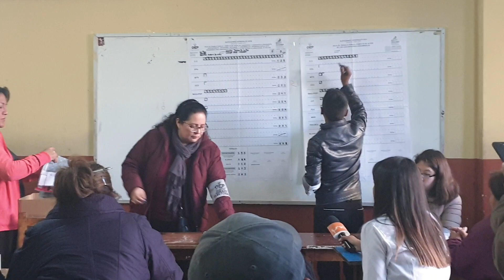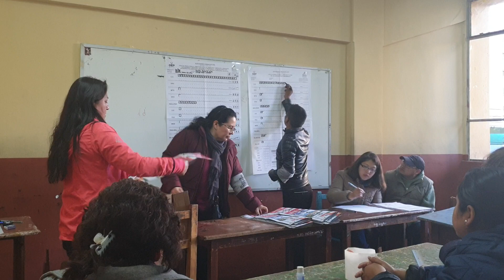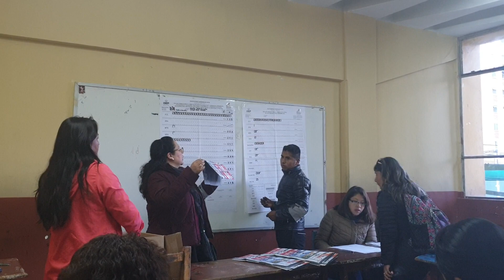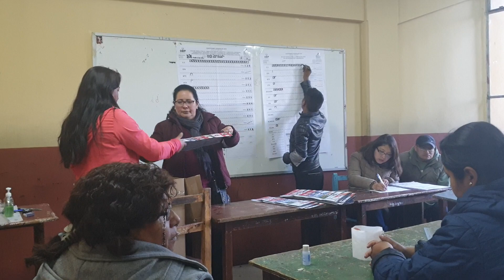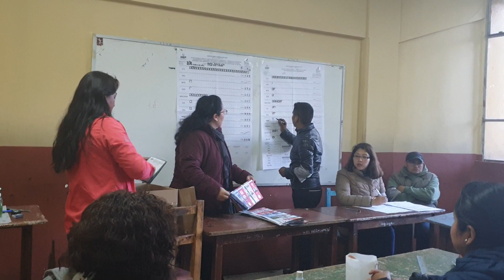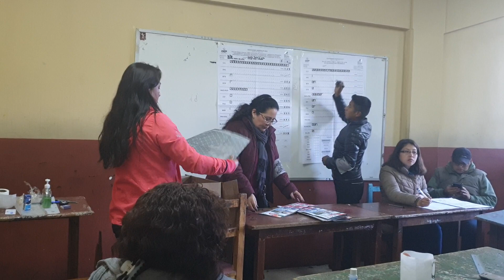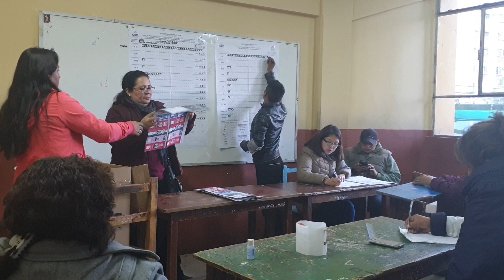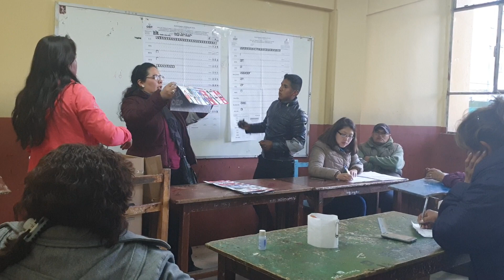Elecciones 2019: Conteo de Votos Mesa 3 Colegio Dora Schmidt, Zona Miraflores, La Paz,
Este es el conteo de votos y los resultados finales de la Mesa 3 del Colegio Dora Schmidt en la Zona de Miraflores en La Paz